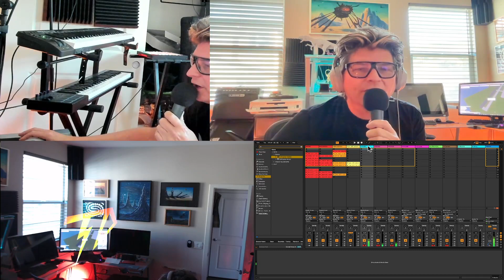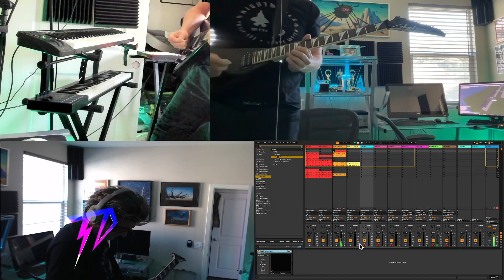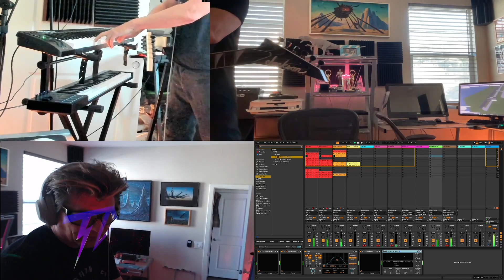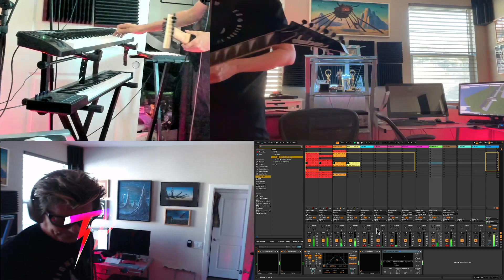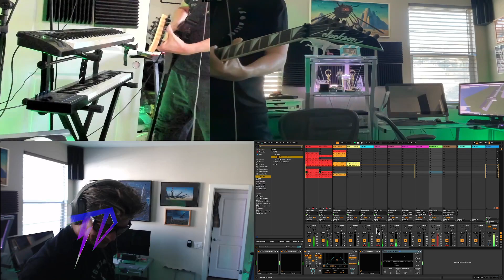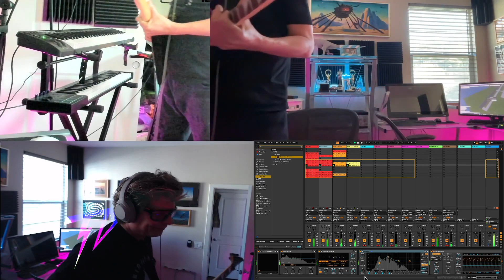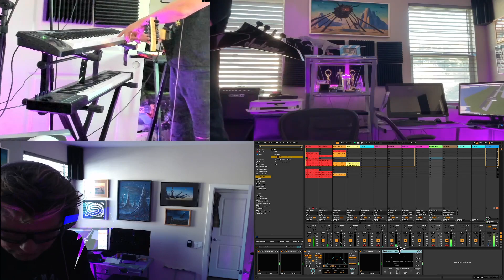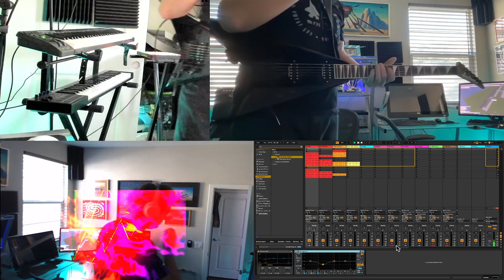LIVE Ambient Jam 2 Synthesizer, RR3 Guitar, 3 Microphones - TD t dickens